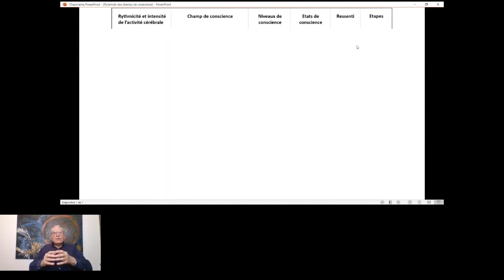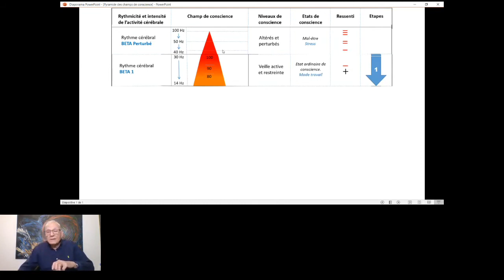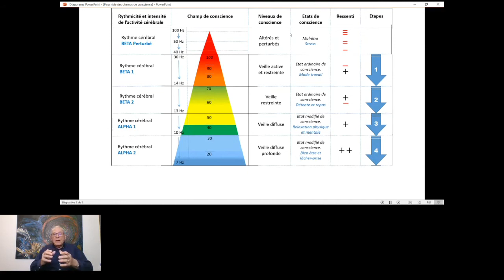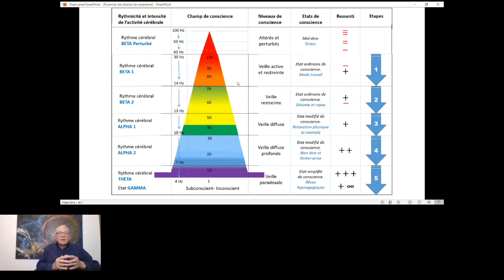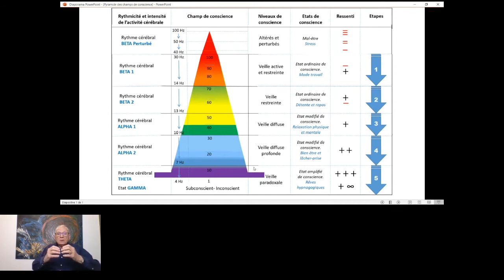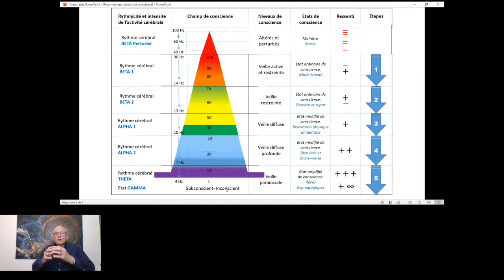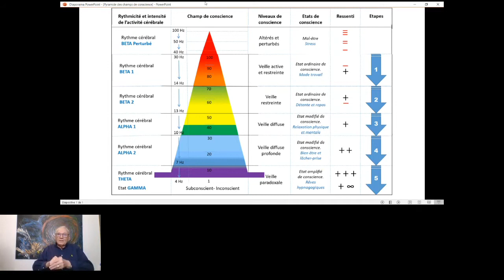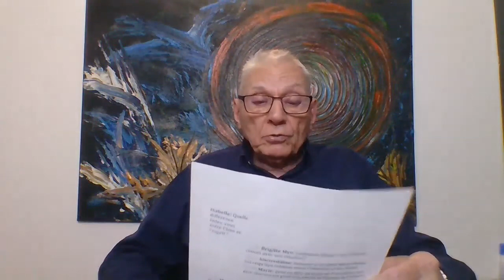VOTRE CERVEAU A DES CAPACITÉS "L' INTUITION" BMB2.0, Voyage au cœur de ce qui est INDÉFINISSABLE -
Bernard-MB vous accompagne avec bienveillance pour vous libérer du stress et des soucis afin de vivre un bonheur authentique et durable.
MÉTHODE BMB2.0 COMPLÈTE EST UN CADEAU  INESTIMABLE QUE VOUS ALLEZ FAIRE À VOTRE CORPS, À VOTRE SANTÉ... POUR TOUTE VOTRE VIE - Avec ses 46 ans d’expériences, ce chercheur indépendant BMB, vous emmènera dans un voyage hors du temps aux confins de la conscience, du subconscient, de l'inconscient. Cet extraordinaire phénomène psychique qui passe par votre cerveau pour répondre à vos questions restées sans réponse et devenir votre meilleure alliée, dans les moments difficiles peut s’accroître et se libérer. L’intuition est une ressource importante qui peut concourir à votre succès, votre réussite et votre épanouissement, autant dans votre vie quotidienne, familiale, sociale même si elle se fait de manière plus discrète que dans votre vie professionnelle et relationnelle. L’intuition concerne tous les domaines de votre vie. Mais comment y accéder ? Comment trouver les bons chemins, les bonnes portes et les bonnes clés ? C’est l’éternel problème pour l’homme, livré à lui-même avec une merveilleuse machine, son cerveau, mais sans un réel mode d’emploi.
Venez découvrir, en suivant pas à pas le cheminement intérieur qui prépare et accompagne l’accès à la conscience d’une intuition, chaque étape de l’expérience, étant illustrée et commentée dans un langage simple et accessible à tous. VOTRE CERVEAU A DES CAPACITÉS "L' INTUITION" BMB2.0, Voyage au cœur de ce qui est indéfinissable.

La méthode BMB 2.0 © est un entraînement mental unique à la portée de tous.

Crée en 1973 par Bernard-Michel Boissier, et expérimentée depuis par des milliers de convaincus, cette méthode unique aux pratiques novatrices, vous permet d'accroître vos capacités mentales et cérébrales, de diminuer votre tension intérieure, et de révéler et exploiter votre multiple potentiel.
Adopter la méthode BMB 2.0 ©, c’est vous donner les moyens d’accéder, dès les premiers jours d’entraînement, au bien-être du corps et de l’esprit que vous méritez.
Cet apaisement retrouvé est le premier pas qui vous mènera avec succès vers le changement de vie auquel vous aspirez tant.
La méthode BMB 2.0 © est simple et rapide à mettre en œuvre.